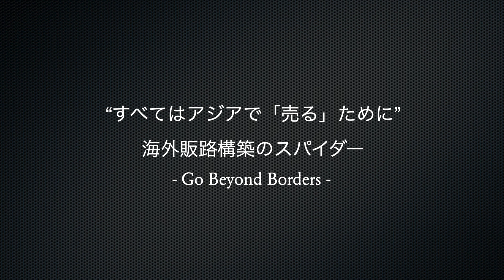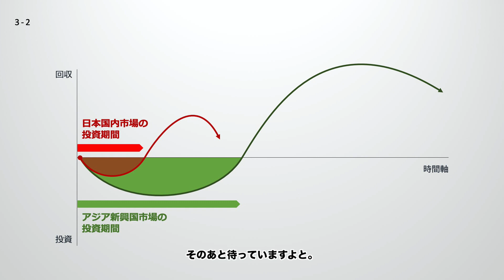【本の解説】アジア新興国では長期的な視点が重要